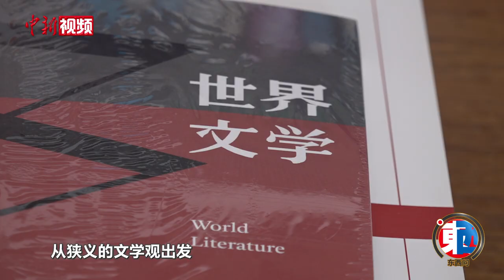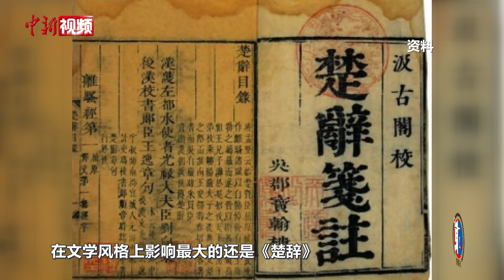【东西问】谭佳：东西方文学作品中的龙有何异同？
2024年是甲辰龙年，在中国和世界的文学作品中，龙的形象有怎样的呈现？古今有何发展变化？东西方描述有何异同？中国社会科学院文学研究所比较文学研究室主任谭佳研究员近日在北京接受中新社专访，对古今中外文学作品中代表性的龙进行梳理和解读。